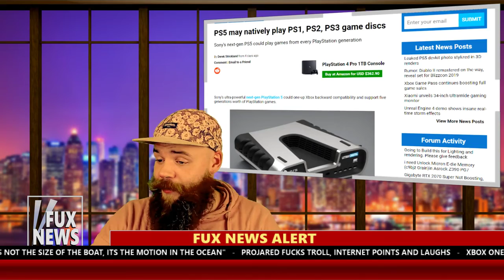FANBOYS ARE VICIOUS!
VICIOUS!